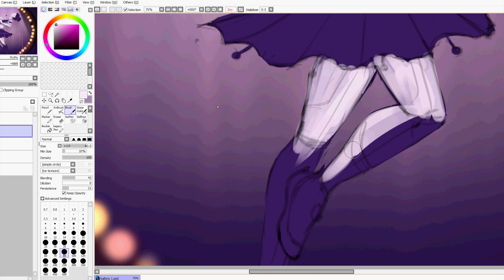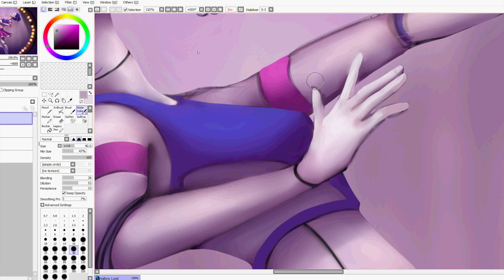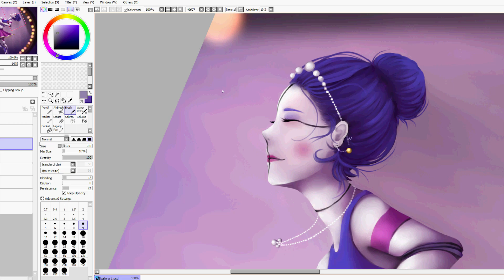Speedpaint - See me Dance (FNAF Fanart)